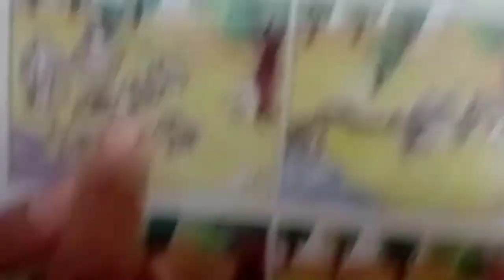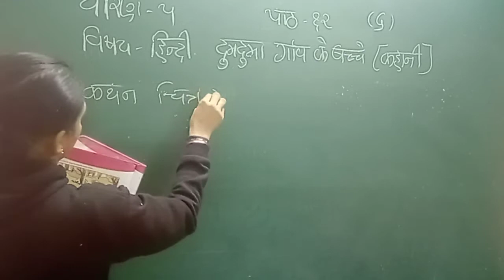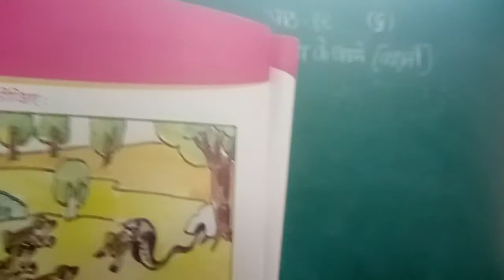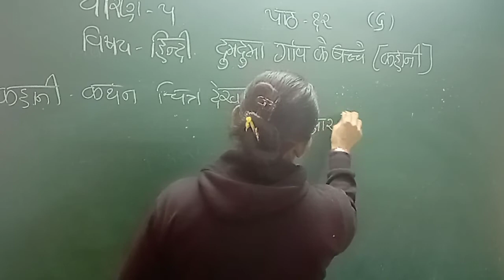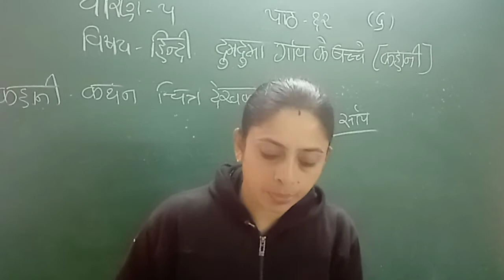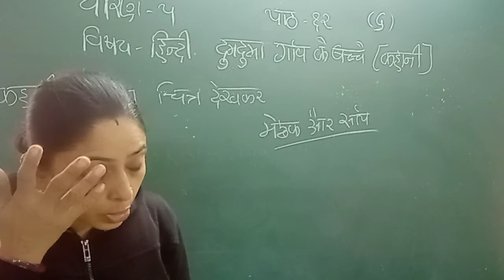ધોરણ 5 વિષય હિન્દી પાઠ 12 દુમ દુમા ગાવ કે બચ્ચે (ભાગ -6:1)